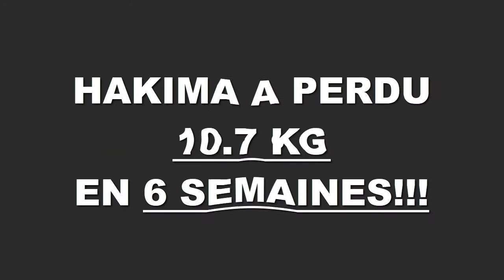Transformation physique rapide Angers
Hakima a perdu 10,700 kgs en 6 semaines à la Training Academy